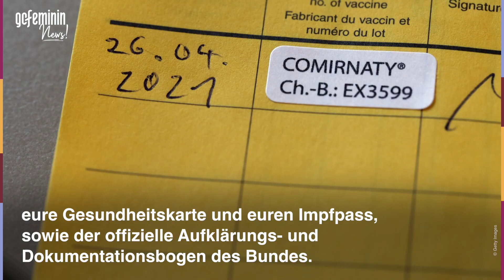Corona-Impfung: Was ihr vorher unbedingt beachten müsst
Immer mehr Menschen erhalten ihre Corona-Impfung. Falls auch ihr bald an der Reihe seid, verraten wir euch einige Dinge, die ihr vorher (und nachher) beachten solltet.